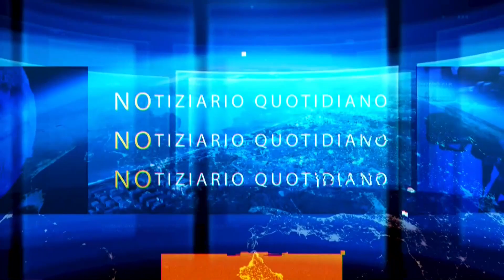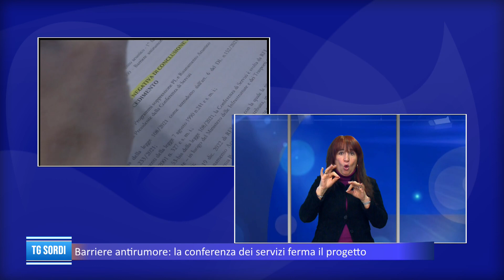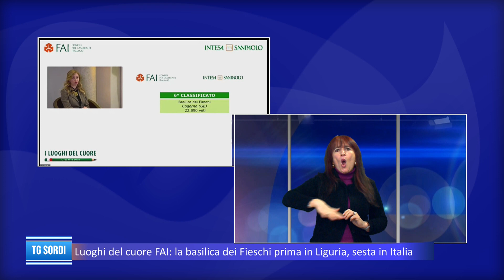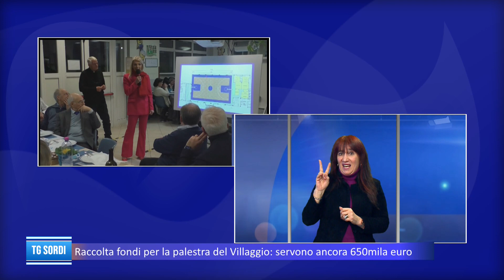TG Sordi - 20/02/2023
TG Sordi: l'informazione di Telepace tradotta nella lingua dei segni italiana.